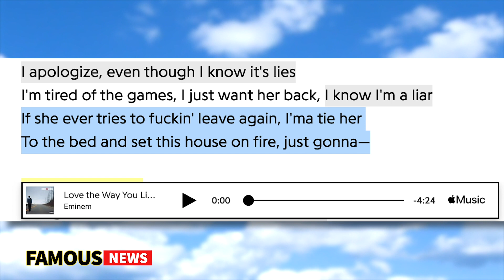Eminem Is Getting CANCELED By Generation Z Over Past Lyrics | Famous News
It looks like Generation Z recently had some time to discover Eminem's back catalog of music and they are pissed demanding that he be canceled. Moreso the Tok Tok demographic of generation Z is urging all users to quote leave the rapper in the past” and calling for Ems cancelation. Most of this stemming from a line in his hit song Love the way you lie featuring Rihanna has inadvertently sparked a debate between Gen Z and millennials. We are going to talk about which line it is that has everyone upset and break down this generational debate about one of the highest-selling artists of all time right here on famous news.